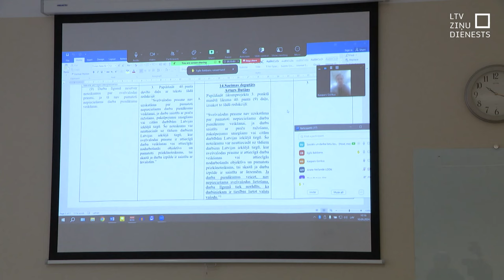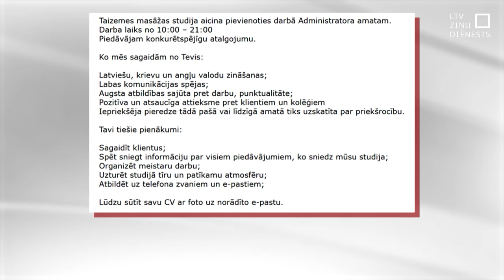Saeimā balsos par latviešu valodas stiprināšanu darba tirgū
Pabeigts darbs pie grozījumiem Darba likumā, kuru mērķis ir stiprināt latviešu valodu darba tirgū, un atbildīgā Sociālo un darba lietu komisija grozījumus nodod balsojumam Saeimā. Lai arī pašlaik darba devējam ir jāpamato prasība pēc svešvalodu zināšanām, priekšlikumu iniciatori no “Nacionālās apvienības” norāda, ka praksē tas nestrādā, un virzīto likuma izmaiņu mērķis ir padarīt šīs tiesības – nerunāt svešvalodā darba vietā – nepārprotamas.